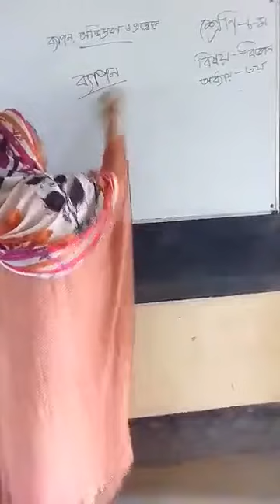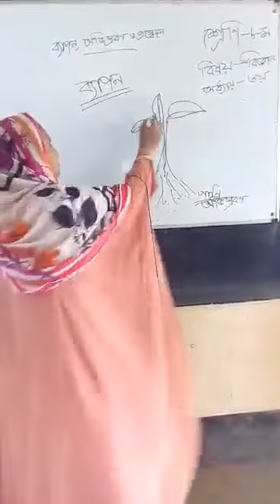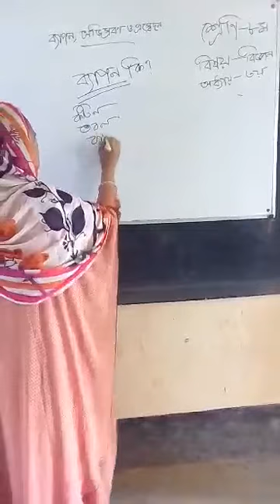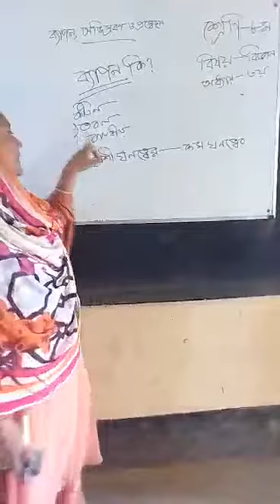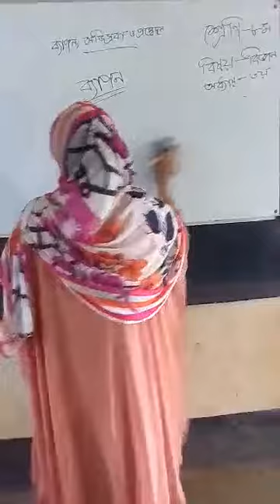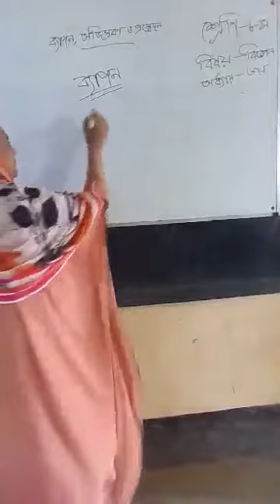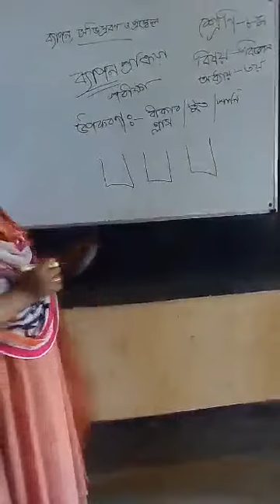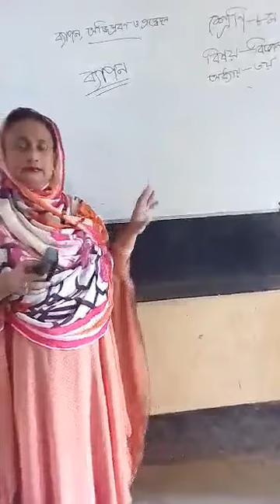কামরুনজাহান,বিষয়ঃ বিজ্ঞান,শ্রেণিঃ৮ম,অধ্যায়ঃতৃতীয়, তারিখঃ০৬/০৯/২০২০